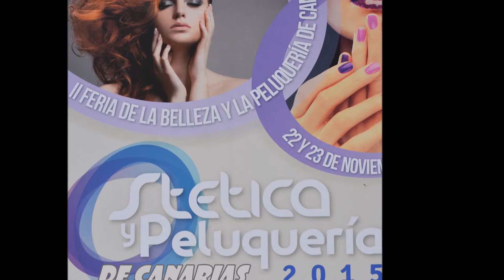Peluqueria Estetica CANARIAS 2015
Feria Peluquería y Estetica
 TENERIFE 2015